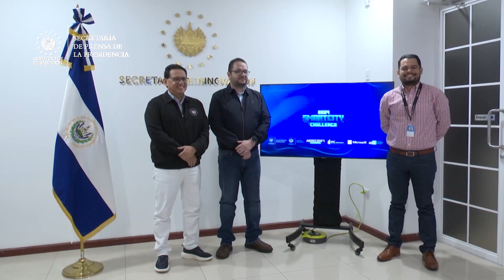Buscan ayudar a jóvenes con la innovación de Smarcity Challenge